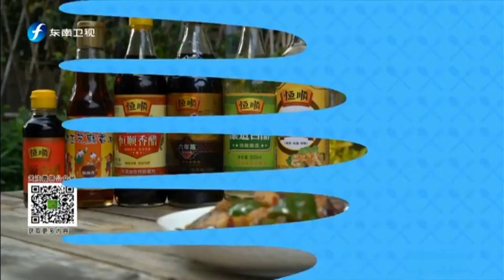《食来运转》20180113 最特色的美食·清流深山里的宝藏超清版